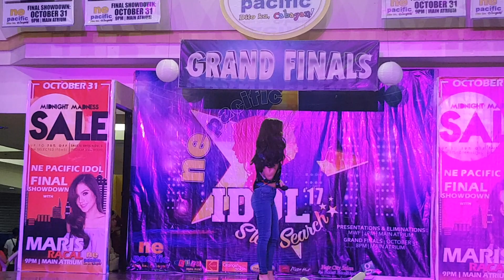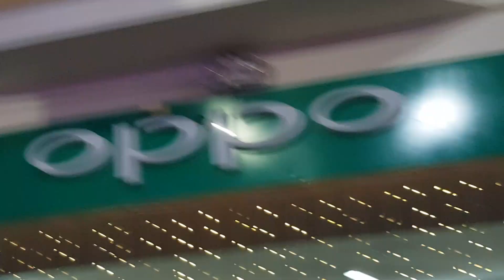Maris Racal live in N.E Pacific Mall Cabanatuan